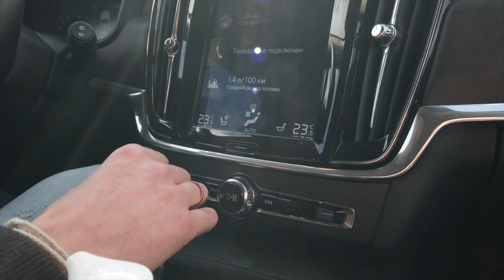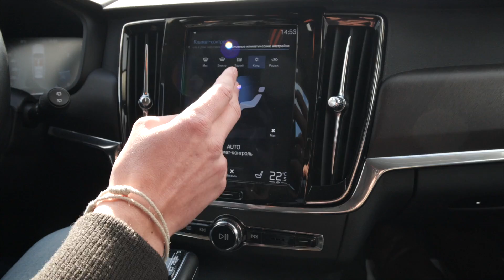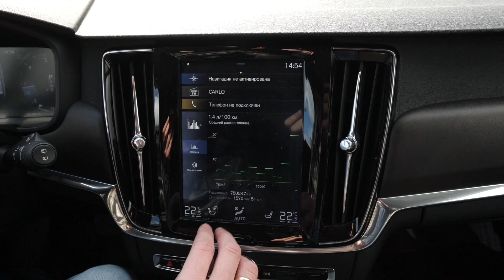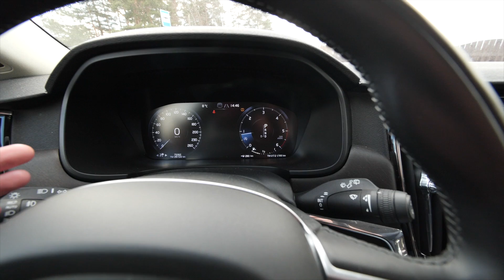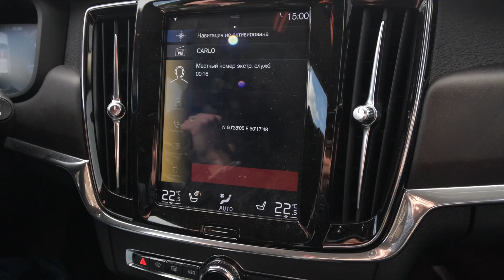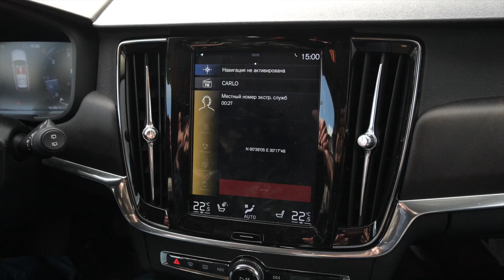Самый нечестный обзор Volvo которая мне нравится V90 Cross Country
Volvo V90 Cross Country один из лучших универсалов в мире и отличная альтернатива кроссоверам. Мне эта машина нравиться по многим параметрам, кроме цены, в рублевом эквиваленте это 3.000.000. Да и в Европе ценник у неё не кисло подрос за последние годы!